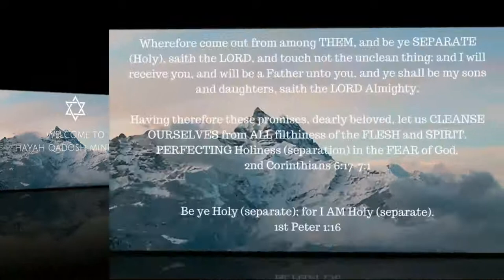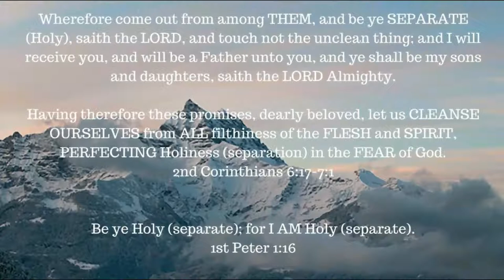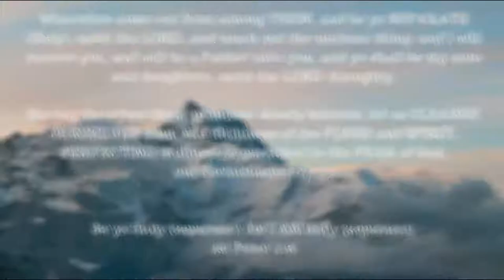Book Study -- Hebrews 1:2